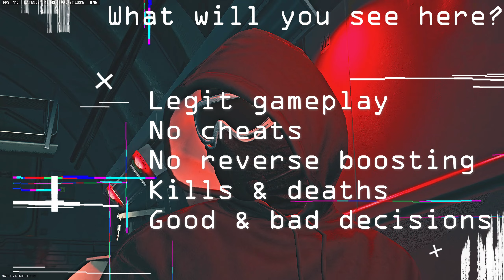Riding the trails in Al Mazrah - CoD Warzone Solo Win - Legit gameplay (no commentary)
If you wanna see legit gameplay, you are on a good video.
Enjoy my ride on Al Mazrah.